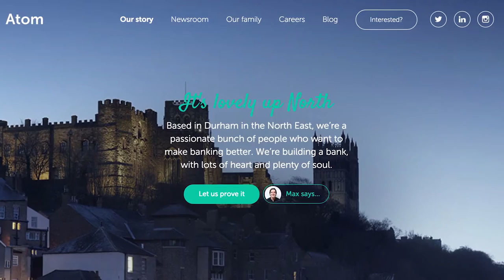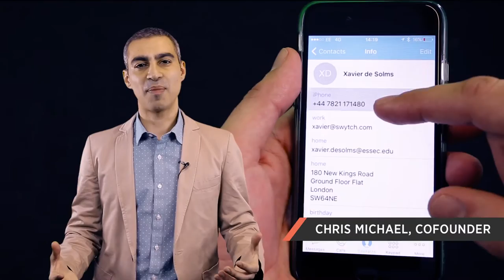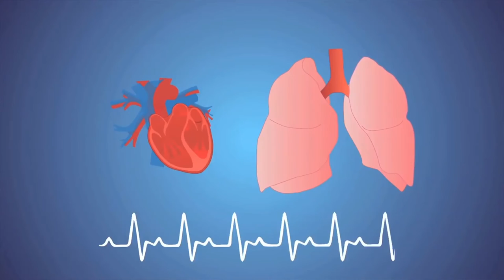Atom Bank raises $128m, Deliveroo raises $100m, Elevator Pitch Awards & more in your week in tech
Atom Bank raises $128m, Deliveroo raises $100m, Apple acquires Faceshift and we celebrate the best of UK startups at the Elevator Pitch Awards.

Sinead O’Brien presents all this and more in your week in tech.